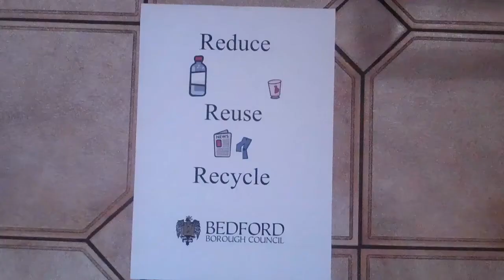Recycle for Bedford Borough - What goes in your recycling bin?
This short video shows Bedford Borough residents what they can put in their orange-lidded recycling bin or orange sacks. Items include: paper and cardboard, cartons, plastic bottles, plastic food packaging, aluminium and steel cans, aluminium foil, empty aerosols and worn out clothing and shoes. To find out more about waste and recycling in Bedford Borough go